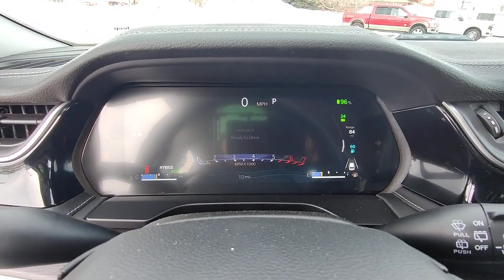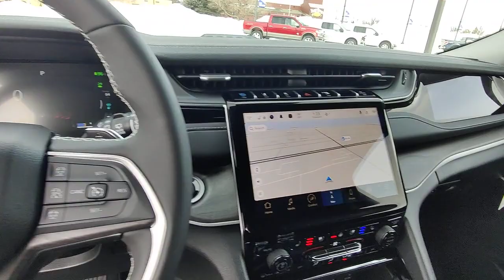2023 Jeep Grand_Cherokee_4xe Grand Forks, East Grand Forks, Crookston, Thief River Falls, Fargo P878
Bright White Clearcoat New 2023 Jeep Grand_Cherokee_4xe 4x4 available in 2373 32nd Avenue South, Grand Forks, North Dakota at Lithia CJD of Grand Forks. Servicing the Grand Forks, East Grand Forks, Crookston, Thief River Falls, Fargo, ND area.

Grand_Cherokee_4xe 4x4
2023 Jeep Grand_Cherokee_4xe 4x4 - Stock#: P8786055

Nav System Moonroof Heated Seats Premium Sound System Heated Rear Seat Panoramic Roof 4x4 Turbo Charged Engine Aluminum Wheels. Bright White Clearcoat exterior and Global Black interior Grand Cherokee 4xe trim. CLICK ME! KEY FEATURES INCLUDE: Navigation Sunroof Panoramic Roof 4x4 Power Liftgate Heated Rear Seat Premium Sound System Satellite Radio iPod/MP3 Input Bluetooth Aluminum Wheels Remote Engine Start Dual Zone A/C Lane Keeping Assist Blind Spot Monitor. Rear Spoiler MP3 Player Privacy Glass Remote Trunk Release Steering Wheel Controls. OPTION PACKAGES: LUXURY TECH GROUP II Power Tilt/Telescope Steering Column Integrated Off-Road Camera Surround View Camera System Rain Sensitive Windshield Wipers ParkSense Front/Rear Park Assist w/Stop Passive Entry - Front/Rear Doors Liftgate Wireless Charging Pad Rear Back Up Camera Washer Ventilated Front Seats Auto Dim Exterior Driver Mirror 2nd-Row Manual Window Shades Intersection Collision Assist System Rearview Autodim Digital Display Mirror Memory Steering Column TRANSMISSION: 8-SPEED AUTOMATIC 8P75PH PHEV (STD) ENGINE: 2.0L I4 DOHC DI TURBO PHEV (STD). Jeep Grand Cherokee 4xe with Bright White Clearcoat exterior and Global Black interior features a 4 Cylinder Engine with 375 HP at 5250 RPM*. VISIT US TODAY: In the market for a new Chrysler Dodge Jeep or RAM? Then come to Lithia Chrysler Jeep Dodge of Grand Forks! Our experienced sales staff prides itself on not only offering a paramount selection of new and used cars but a distinctive personalized approach to service to match. And whether youre coming in from Fargo Devils Lake or Thief River Falls MN our new Chrysler Dodge Jeep and RAM dealership and service center is just a quick drive away. Plus motor vehicle excise tax license and $299 doc fee. Price contains all applicable dealer incentives and non-limited factory rebates. You may qualify for additional rebates; see dealer for details.